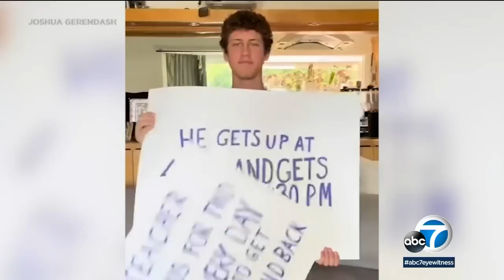Yeshiva Students Raise $30K To Buy Teacher A Brand New Car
A math teacher at Yeshiva University of Los Angeles Boys High School was pleasantly surprised when his students presented him with a most generous gift this week — a brand new car.

Julio Castro, who lives in Santa Clarita Valley, had a more than two hour commute each way to come teach at the YULA Boys High School in the Pico-Robertson neighborhood of Los Angeles.

Castro would typically wake up at at 4:30 AM, when he would take his scooter for a 7-mile trip to a bus stop. From there, it was a 90 minute bus ride to reach Century City, after which he would complete the trip to school with his scooter.

“I made the best out of it,” Castro told the LA Times. “I always told them, ‘When life doesn’t go your way, what do you do? Don’t cry about it. Don’t whine about it. Just be grateful for what you already have, and then move on. And one day some good things will happen.’”

And now a good thing has happened.

Castro’s students, acutely aware of how hard his commute was, raised more than $30,000 over the summer to buy him a 2019 Mazda CX-3. The gift also included one year’s worth of gasoline and car insurance.

The gift was a token of appreciation from his students who appreciate the hard work he puts in to help them succeed.

“He made sure I understood all of the material by sitting down with me during his lunch breaks and sacrificing his time after school where he could be getting to the bus stop going back home,” said Joshua Gerendash, a senior at the school, told KABC.

Castro for his part was appreciative of the gift, and the lifestyle change that would come along with it.

“I feel surprised. I feel special. So thank you to my students. They are like my kids as well,” Castro told KABC. “Now that I have a car, I get to drop off my kids every morning. And then coming here with time to spare, I can use it on my lesson plans. Then on my way back, traffic is still bad, but I’ll be able to make it for dinner.”